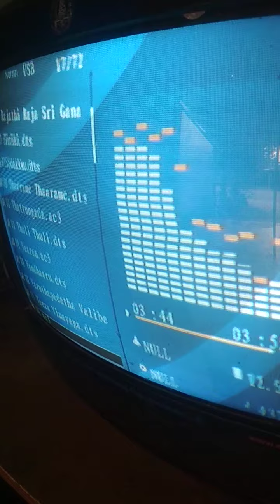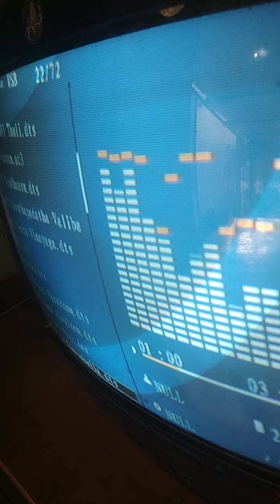video related problems crt tv Repair